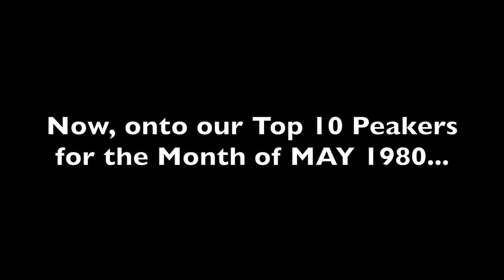Top 10 Songs MAY 1980-Brothers Johnson, Blondie, Air Supply, Ambrosia, Dr Hook, Lipps, Christopher C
305th video in a series of videos ranking the Top 10 songs for each month. The series is titled "Each Month's Top 10+ US Songs (1980s)". This video ranks the songs by their peak position within the given month (MAY 1980).